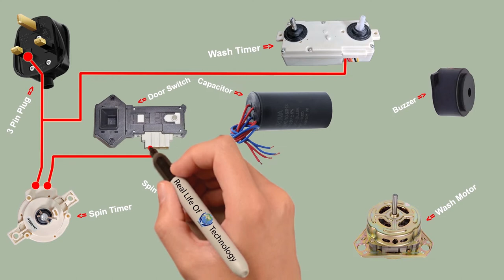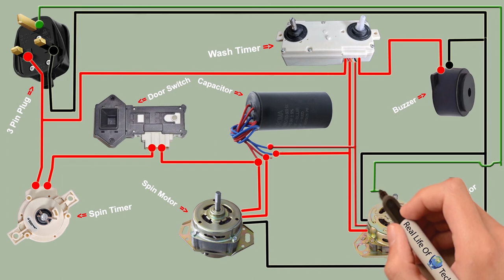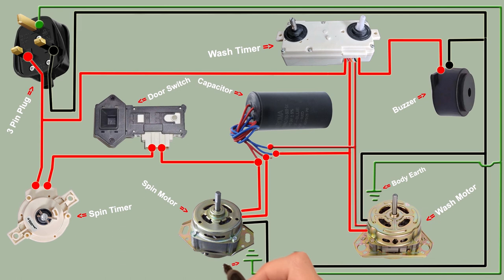washing machine wiring diagram, animation video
I have shown in the video how to do the inside wiring of the washing machine And its diagram, From now on you can easily repair the washing machine, and do the wiring of the washing machine.
Hello Friend..

All information : AMBD Technical Group And Science Laboratory of in Club